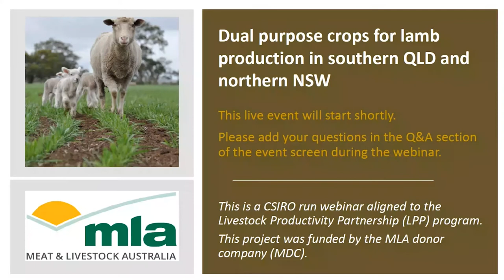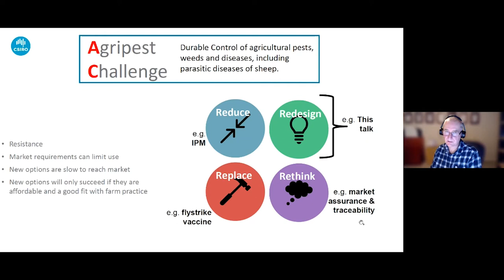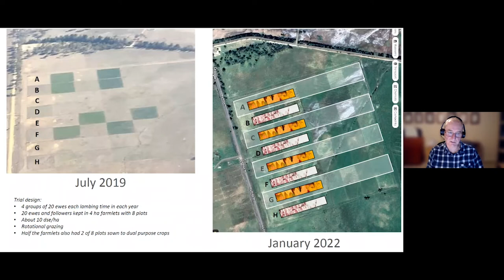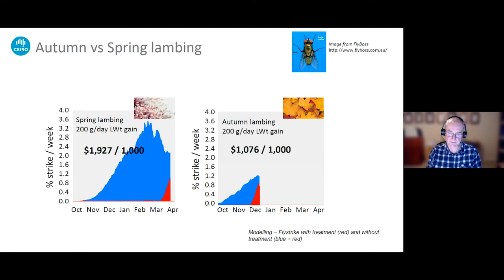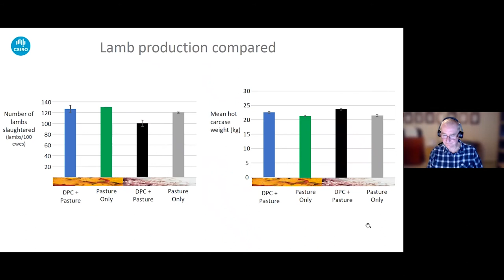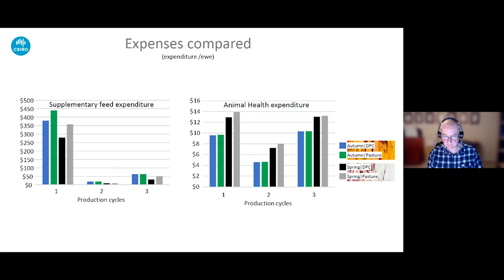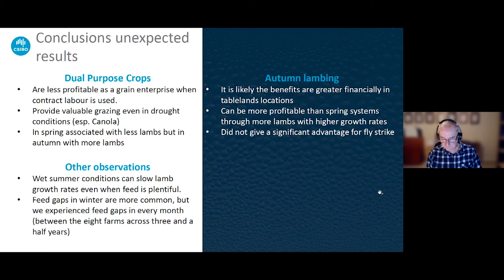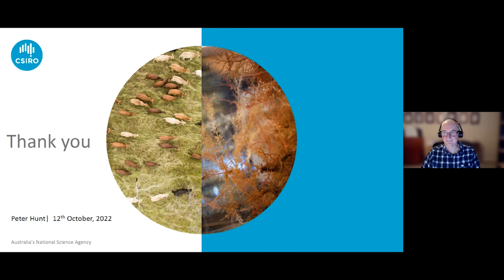LPP Dual crops for lamb production in southern QLD and northern NSW